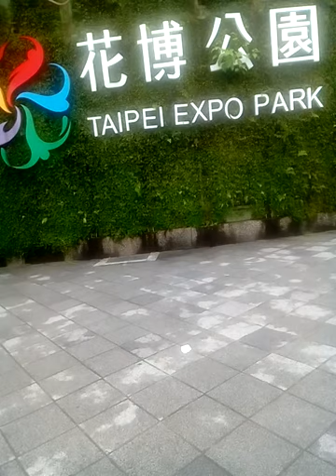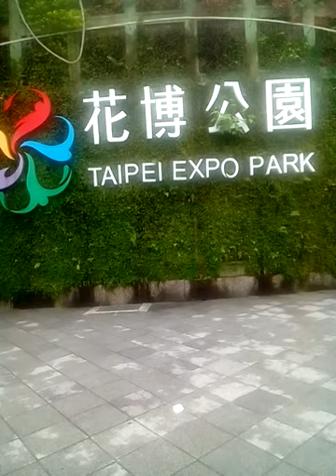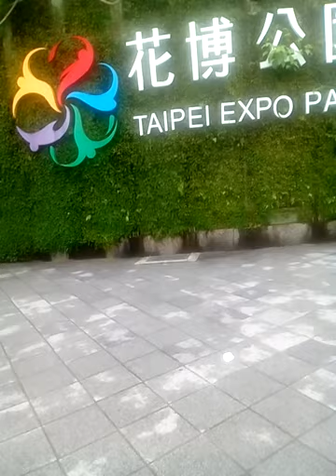環球郵報 -9-4-8-長照2.0社長開講一後新聞報導加強長照2.0在住家或在機構日間照顧及夜間照顧相關方面資訊碰到的困難由社長在評論